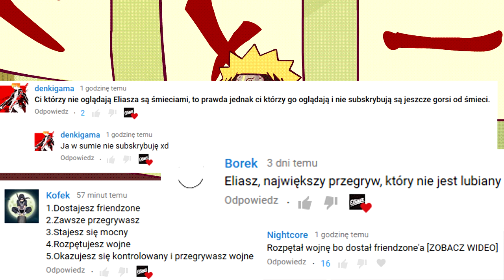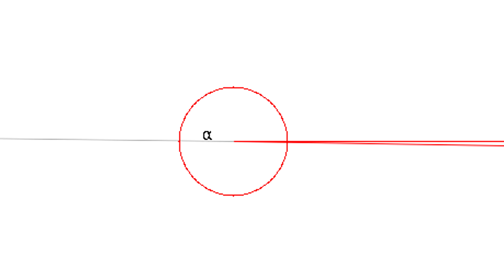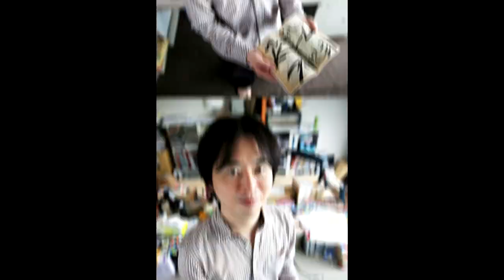Byakugan - najbardziej niedocenione Kekkei Genkai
Taki tam odcinek o białych oczach, które są OP, a jednak nie.

Muzyka:
Naruto - Neji Ten Ten's Theme (MindShift Remix)